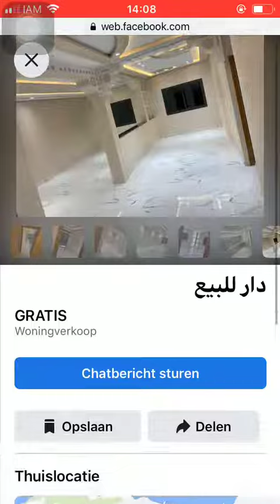House for sale Tanger #3872, Huis te koop Tanger, Maison à vendre